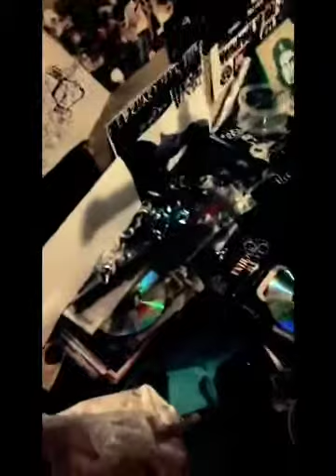Session's made with Videoshop